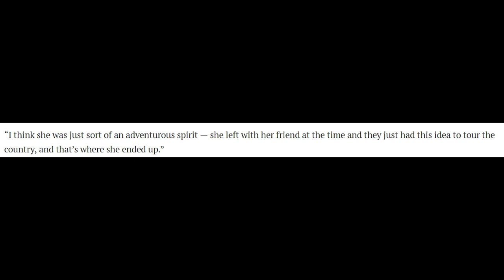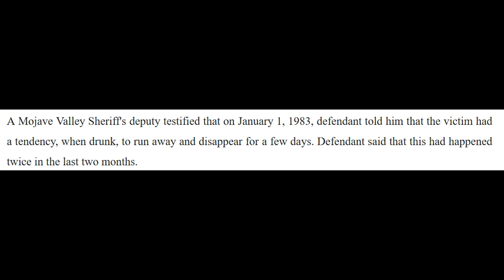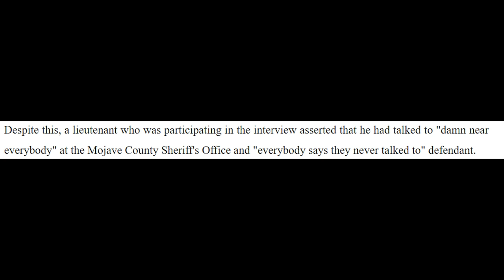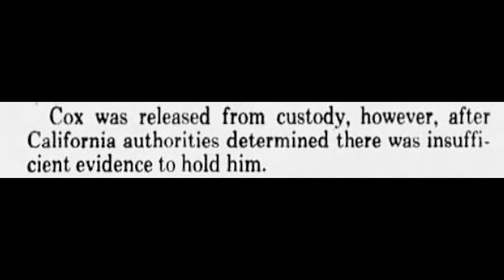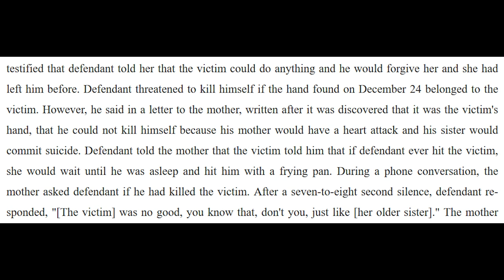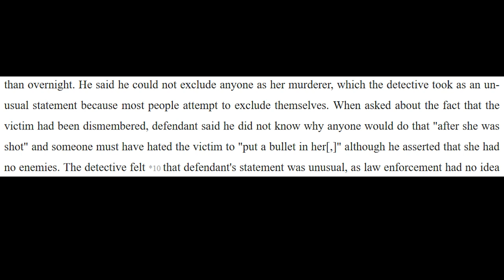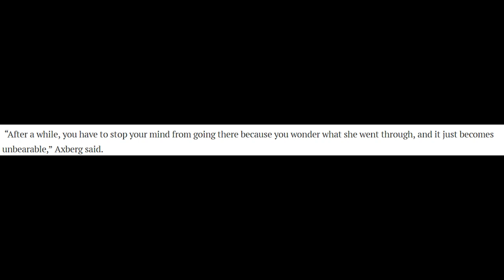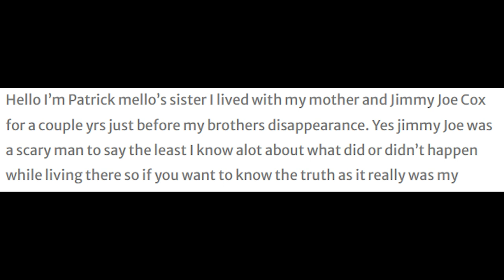Jimmy Joe Cox - A Murderer On The Loose For Nearly 30 Years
Hello and Happy February! I hope your month is off to a fantastic start! Today, we’ll be diving into an old case from an extremely small town in California called Needles (we’ve talked about it before). This case was cold for nearly 30 years before Jimmy was finally brought to justice. Jimmy’s girlfriend, Carole Spearman, mysteriously went missing around Christmas time in 1982 and the only remains found of her were her left hand and her head, both of which were found floating in the Colorado River, near the Arizona-California border. And though authorities suspected Jimmy in his girlfriend’s disappearance and subsequent murder, it would take nearly 30 years before technology enabled investigators to test a crucial piece of evidence that would ultimately lead to Jimmy’s arrest and conviction. This one is told somewhat differently that my other cases, mainly because the information on this case is sorely lacking, so I will be telling this case in a slightly different format.

Makeup used:
NYX Matte Setting Spray
Wet ‘n Wild Impossible Primer
P. Louise Base; shade: Rumour 02
Wet ‘n Wild Cotton Candy Clouds eyeshadow palette from the Little Twin Stars Collection; shades: Lala//Timid
Wet ‘n Wild and Care Bears Caring Counts eyeshadow palette; shade: Love-A-Lot Bear
Wet ‘n Wild Cotton Candy Clouds eyeshadow palette from the Little Twin Stars Collection; shade: Sugar High
Wet ‘n Wild Photo Focus foundation; shade: Soft Ivory
ColourPop Pretty Fresh Concealer; shade: Light45W
Wet ‘n Wild Megalast Incognito concealer; shade: Fair
Wet ‘n Wild Contour Makeup Stick; shade: 804A Oak’s On You
ColourPop No Filter Powdered Concealer; shade: Light
ColourPop crème gel liner; shade: Swerve
NYX Jumbo Eye Pencil; shade: Milk
ColourPop BFF liquid liner; shade: Black
Maybelline NY Tattoo Studio Liquid Eyeliner; shade: 001 Black Noir
Rimmel London ScandalEyes Precision Micro Eyeliner; shade: Black
Black Moon Cosmetics Moon Lighter highlighter; shade: Catshark
ColourPop crème gel liner: shade: Visuals
Revlon Super Lustrous Lipstick; shade: Lilac Mist
Surreal Makeup lipgloss; shade: Brocade from The Carousel Collection
Surreal Makeup highlighter; shade: Prance from The Carousel Collection